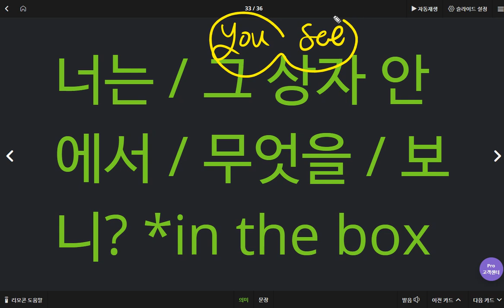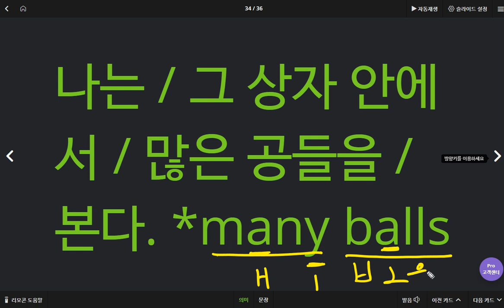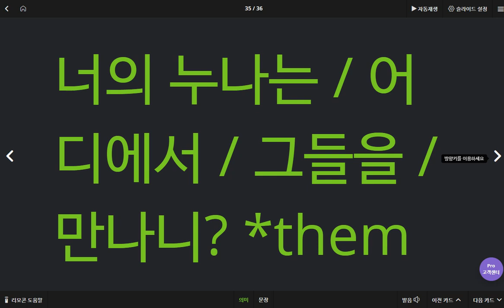문자민 2020 05 26 5